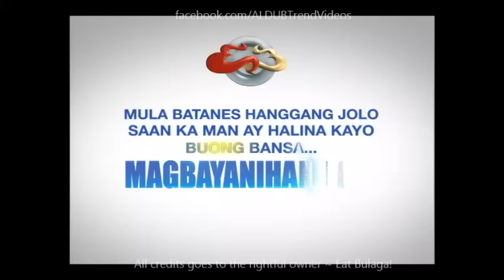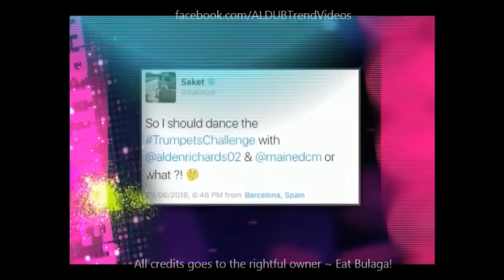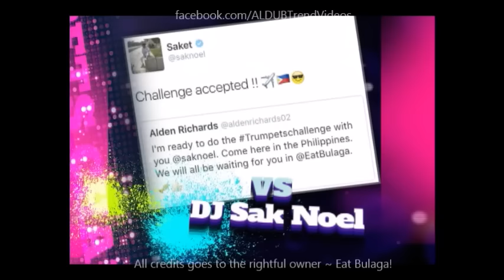Eat Bulaga Hakot Pa More July 20 2016